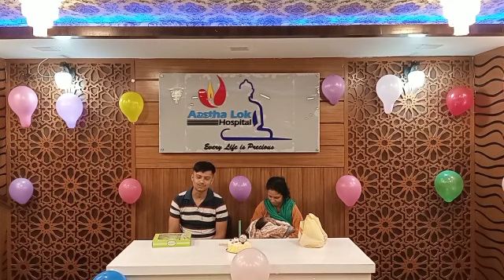Aastha Lok Hospital , Patna Patient Reviews , Call Us :-9155901400